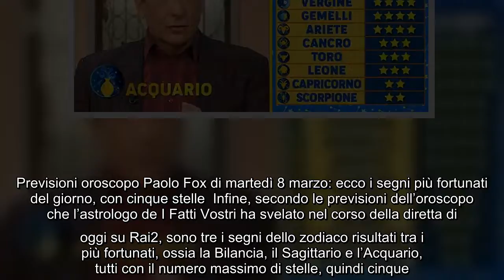L'oroscopo di Paolo Fox di martedì 8 marzo: ecco i segni meno fortunati del giorno svelati a I Fatti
L'oroscopo di Paolo Fox di martedì 8 marzo: ecco i segni meno fortunati del giorno svelati a I Fatti Vostri Si rinnova quotidianamente l'appuntamento con